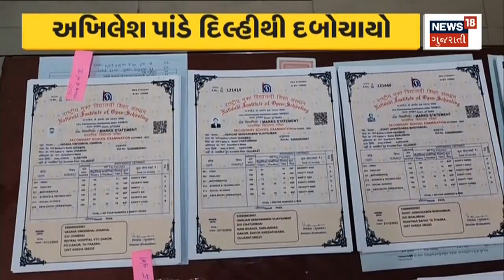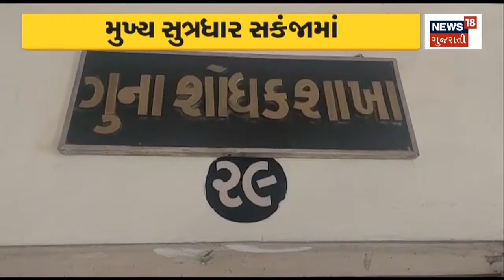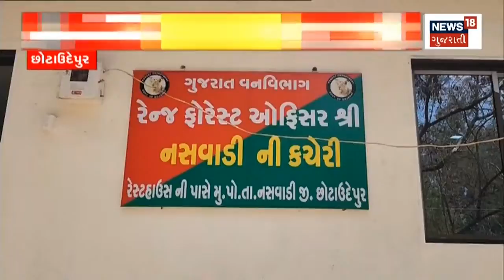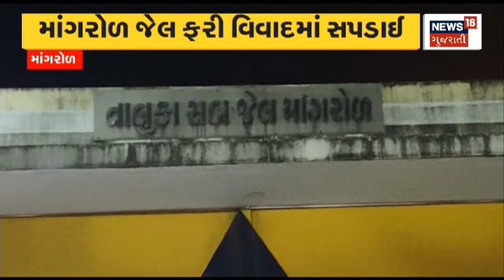Jetpur News Update :પેટ્રોલ પંપ પર મારામારીનો વિડીયો થયો વાયરલ | Petrol Pumps | News In Gujarati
Incidents of brawls at petrol pumps are frequent and fights over trivial matters also occur.

પેટ્રોલ પંપ પર અવારનવાર બબાલની ઘટનાઓ સામે આવતી હોય છે અને નજીવી બાબતે બબાલ થતા મારામારીનો પણ બનાવ બનતો હોય છે. n18oc_jetpur